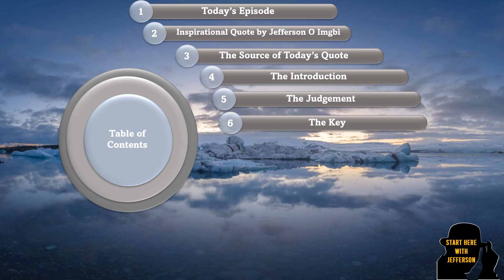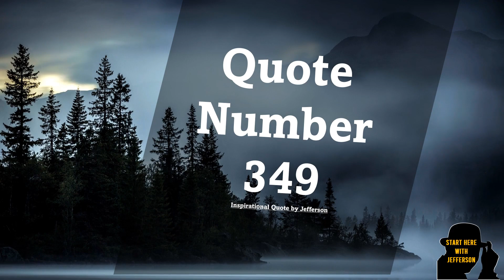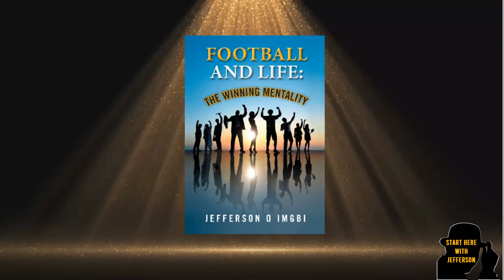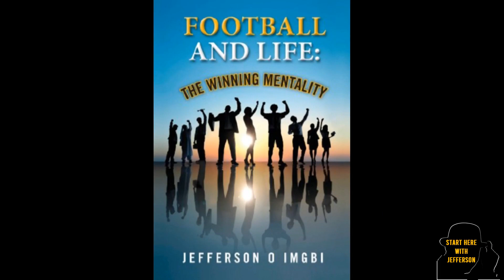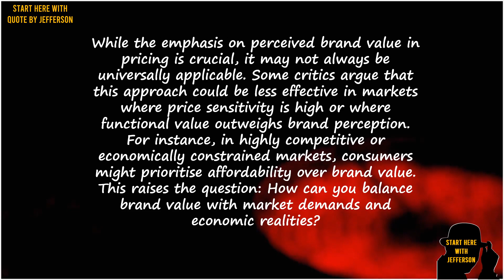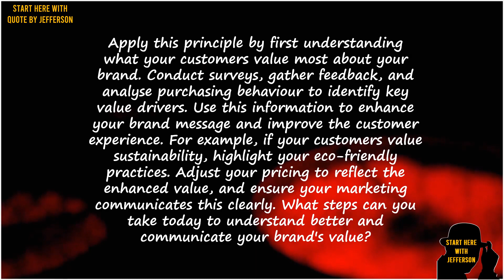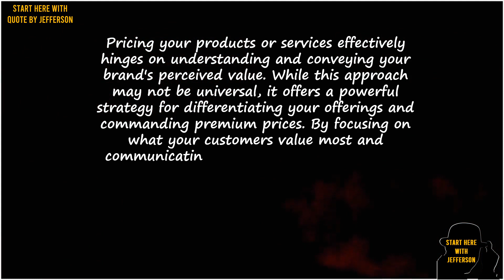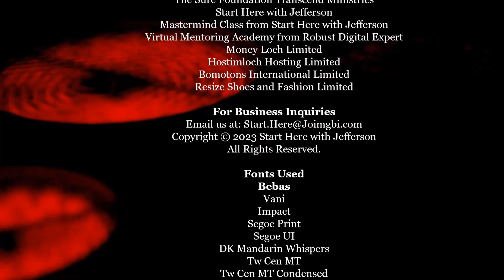Start Here🚀 with Quotes By Jefferson🎩|No. 349🌟